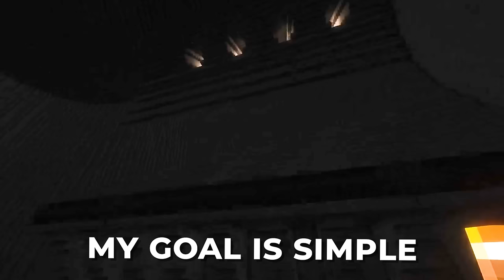Surviving The Minecraft Maze Dwellers - 2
Some tracks in this video are property of Fesliyan Studios, huge thanks to them.

Video Concept:
In this video, I explore the Minecraft-modified world of the dwellers for a second time, episode 2 of Surviving 100 Days in a Massive Minecraft Maze. This video includes Gargins Cave Dweller mod, Night Dweller, also known as Man from the Fog, and a new dweller entity called the midnight dweller. Embark with me on an adventurous journey in the Maze of Dwellers. In this video, I will attempt to escape and find my way to the exit of the Maze. I have an area where I'm 'supposed' to be safe and have to build up a small settlement to be able to survive. If I enter the Maze and the gate closes on me when night falls, I will be stuck in the Maze for the night. At night, foul creatures spawn, such as the Man from the Fog (Night Dweller), the Cave Dweller, and the Midnight Dweller. Will I be able to overcome them?
About Me:
Hey there, I'm Idk Someguy, your go-to source for entertaining Minecraft content! I specialize in crafting hilarious videos with a touch of storytelling magic, bringing you an immersive viewing experience with top-notch sound effects and visuals. My idea vault for Minecraft is extensive, featuring concepts that resonate with fellow YouTubers like Forgelabs, Calvin, and Rekrap. Occasionally, I might sprinkle in some meme-inspired content for an extra dose of fun. Currently, I'm delving into the world of cinematic thrillers in Minecraft, presenting them in a visually captivating way. Join me on this exciting journey!
Outro background:
particle animated background Stock Videos by Vecteezy